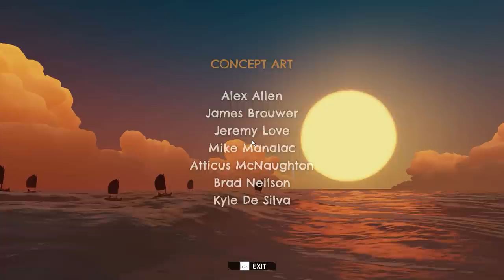The Ending And My Thoughts On WINDBOUND! E8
New Winbound Gameplay! Shipwrecked alone on an uncharted island, explore, adapt and navigate the land and perilous seas to stay alive.

As Kara, you are a warrior, caught at sea in a fierce storm, adrift from your tribe. Thrown from your boat, at the mercy of the turbulent waters, you are tossed on to the shores of the Forbidden Islands, a mysterious paradise.

With no boat, no food or tools, just the will and skill to survive, uncover this beautiful island’s rich resources. Craft tools and weapons to hunt and defend yourself against nature itself with its wild and fantastical creatures.

Whilst exploring further islands and the scattered ruins across their lands, secrets of the past and glimpses of the future are revealed. Unravel the mystery behind them all and you may find more than just your way home.

-Uncover the Secrets Within-
Embark on a personal journey and discover the history of the idyllic Forbidden Islands; each holding the key to a mystery and unexpected revelations.

-Explore As Far As The Eye Can See-
Head towards the horizon, advancing across the islands, each with their own diverse wildlife, landscapes and challenges to face.

-Live Off The Land-
Scavenge the islands’ untamed terrain for resources that you can use to craft a full range of tools and weapons to hunt wildlife and upgrade your boat. You must set sail when resources become scarce.

-Build Your Perfect Seacraft-
Your boat is your key companion on this journey, carefully craft your own custom sailing vessel to take on the treacherous waters, traversing from one island to the next. Design your boat to battle tempestuous winds, monstrous waves, and deadly sea creatures."